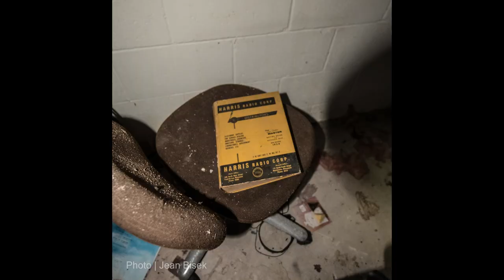Sometimes The Next Explore Is Just Down The Road. Abandoned Audio Farmhouse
We can’t stress enough, half of this hobby is just driving around and doing research. Anywhere you drive, keep your head on a swivel and eyes peeled. Soon you will develop the “sight” and just start noticing all the places that are empty, have plywood, or construction fence. It could be as simple as seeing a new dumpster in an old location. Signs of work! When you find these roadside gems, you never know what will be waiting for you.. You could be lucky like us and find a dining room painted a shade of “Pepto Bismol”. We thought this room would be the best part of this house, until we reached the basement!